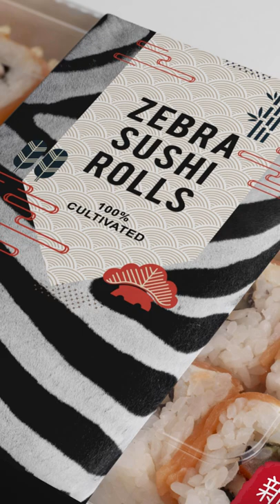Lab Grown Tiger Steak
Restaurants in London are about to start offering lab-grown tiger steaks